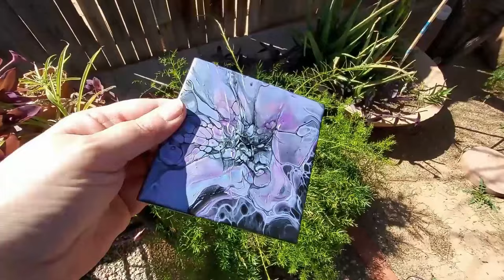Color of the Month - Lavender w/@Nate Bright Art - Bloom with Only 3 Ingredients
Color of the Month Collab with @NateBrightArt is here! I'm so excited because we picked Lavender as our color this month. Lavender is soft, calming, and to me says Spring 🪻💜To See Nate's Video click this
I'm doing an unboxing towards the end of this video for a prize I won from Michelle at @royalriverart and just wait till you see it! It's BEAUTIFUL! If you'd like to see how she created it please click this She also does beautiful paintings too so please check out her channel and give her a sub💜💜💜
We are doing another School Glue Bloom or as some of my viewers have dubbed them... a Julie Bloom.  😂❤️ The full recipe is down below and if you would like to see how I mix my paints for this technique, you can check out either of these videos

@justjanese4753 10:15am PST

I can't wait to see you all in the Live Chats! 🥰💕

    I've mixed my pouring medium 70% WHITE Elmers School Glue to 30% Water.
     I mix my Tube Paint Colors 1part Paint to 2 parts Pouring Medium
 The "cell activator" is 1prt Amsterdam Opaque (In this case Oxide Black) mixed with 3prts School Glue pouring medium.
      For the Pigments I used Liquitex Gloss Varnish (Red Label) as a wetting agent and after the pigments are fully wet, I then mixed in 2prts School glue pouring medium just like my tube paints. You can add a Gloss Gel medium if needed to thicken them up.

If you’d like to help out my channel so I can keep making videos, creating more art and trying new products for you to see, you can just click this link and donate any amount you’d like, big or small it all helps and goes directly back into the studio. Thank You in advance for doing so!

Safety:
 As with anything always follow the manufacturer’s direction/instructions when using any product/tool
Always wear a respirator when working with products that have fine airborne particles and or fumes

Luvz and Hugz Y'all!! 🥰💕